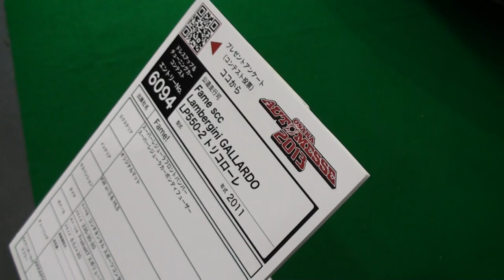(HD)Osaka Auto Messe 2013-Fame scc Lamborghini GALLARDO(大阪オートメッセ)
2/9,2013
OSAKA AUTO MESSE 2013

Fame scc Lamborghini GALLARDO LP550-2 トリコローレ

南港のインテックス大阪で開催された大阪オートメッセ2013
ランボルギーニ・ガヤルド。